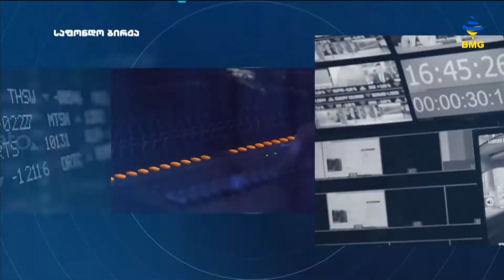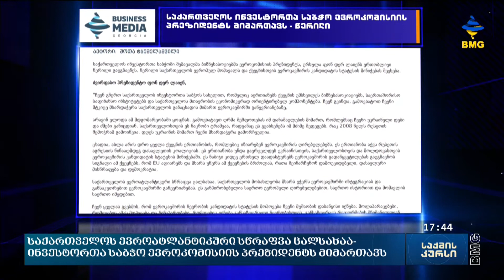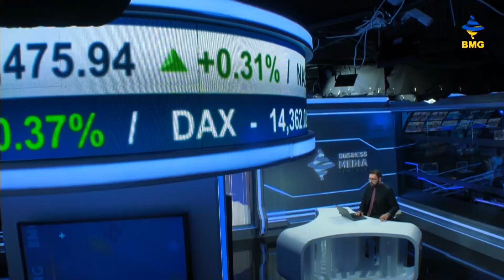საქმის კურსი - 10.06.2022 _17:40 - გადაცემა სრულად